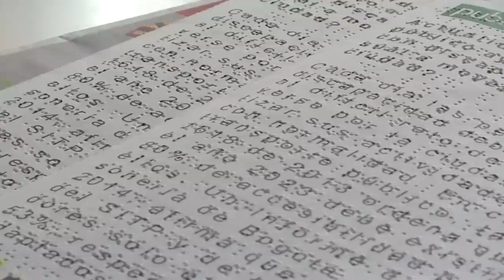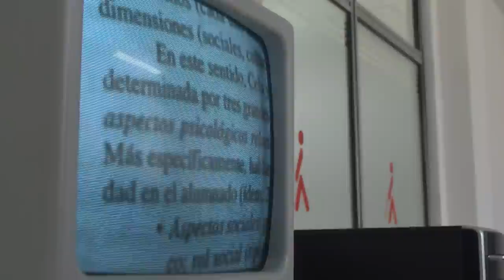Biblioteca Central UPN